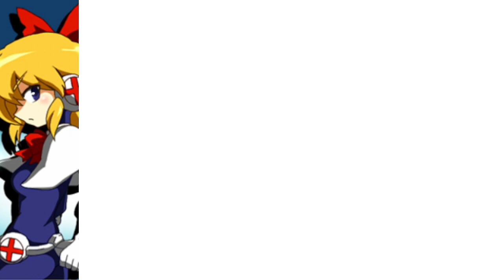กระทืบเด็กที่เกมเซ็นเตอร์ Shanghai.EXE Genso Network #3